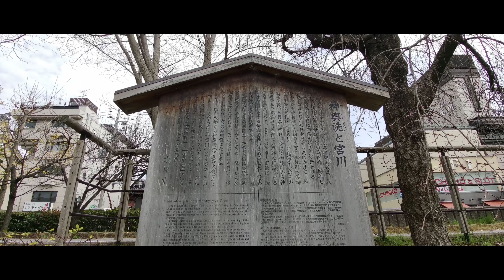【4K】己巳の日に、四条河原町〜宮川町〜六波羅蜜寺の銭洗弁財天へ【京都】 Kyoto Japan Walk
およそ2ヶ月に1度やってくる己巳の日（つちのとみのひ）
金運に縁起の良い日ということで、お金の神様である七福神の一人、弁財天さまへお参りに行きました。
桜も咲き始めて、散歩に良い季節です:)
【使用機材】
fimipalm2

【編集ソフト】
vllo